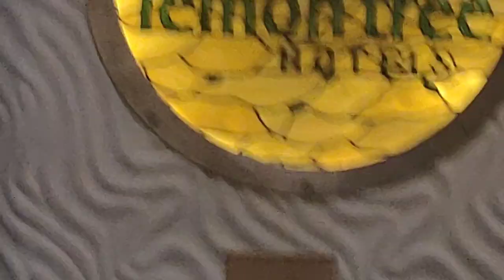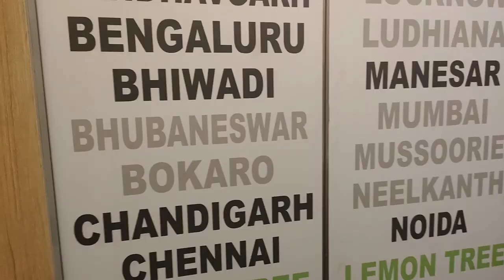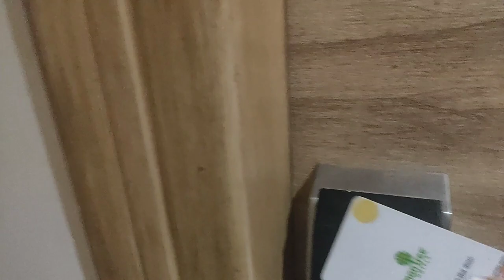A DAY in a life of an ARTIST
Heyyy Beautiful People ...
As the title goes by so I guess you guys might know what this video is it about...
I'm here for the first time with my first vlog 😅
I hope you guys enjoy this little journey of mine that I have decided to share with you people.
So much to say but imma end it up here for now 😉
See you guys on the next vlog 🤍